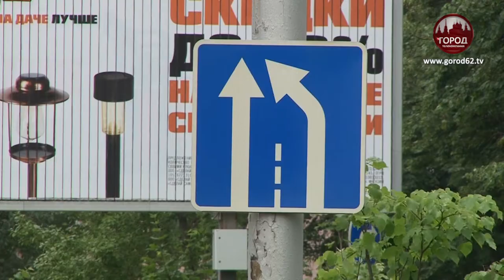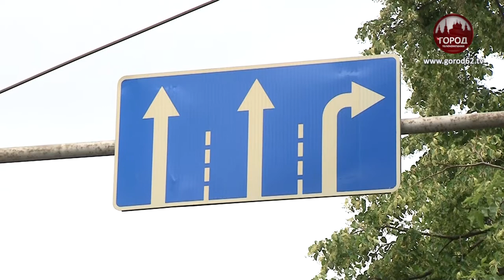ПОВОРОТ НЕ ТУДА